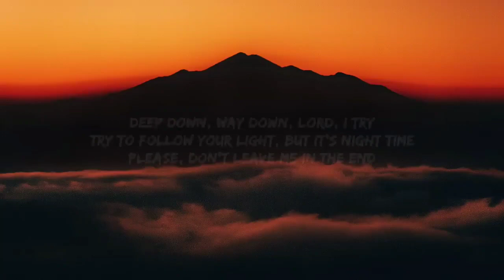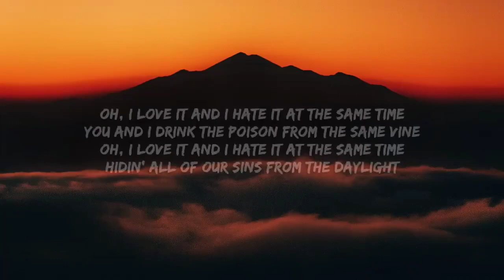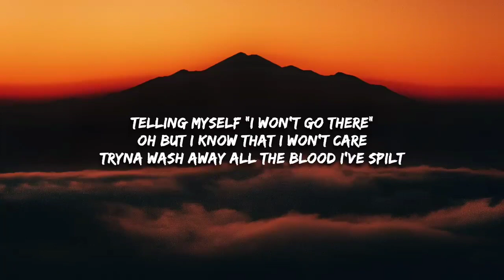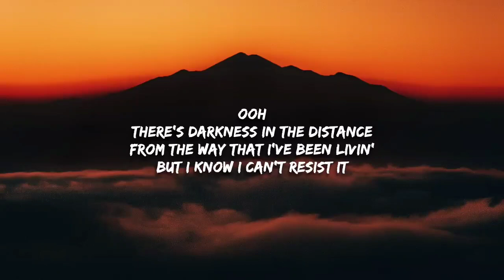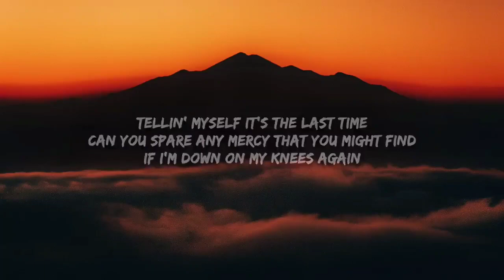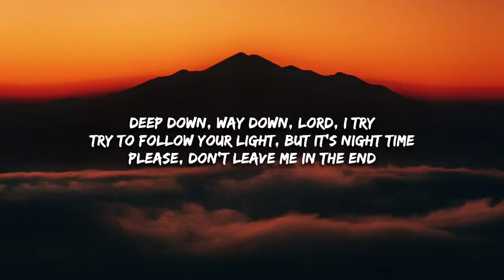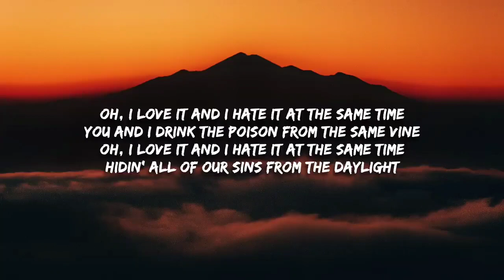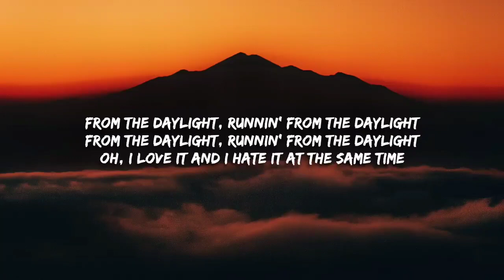David Kushner - Daylight (Lyrics) "oh i love it and i hate it at the same time" [1 HOUR]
David Kushner - Daylight (Lyrics) "oh i love it and i hate it at the same time"